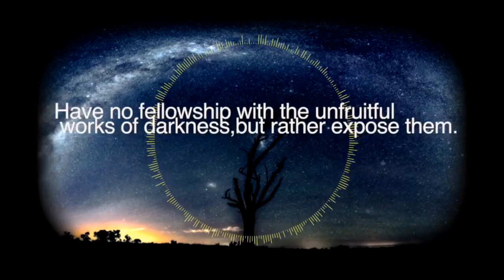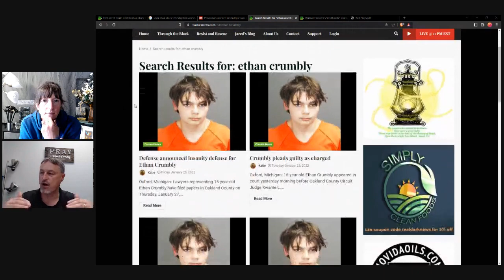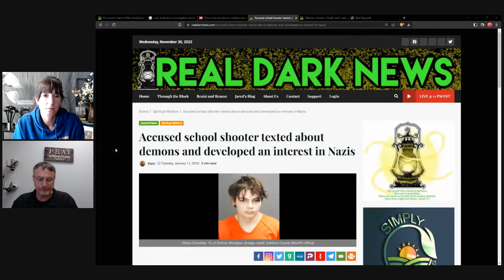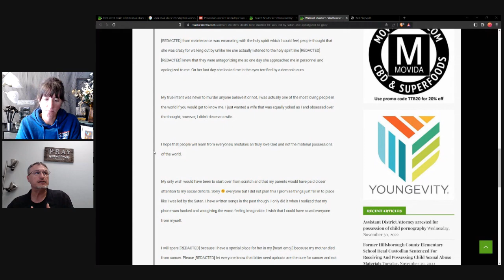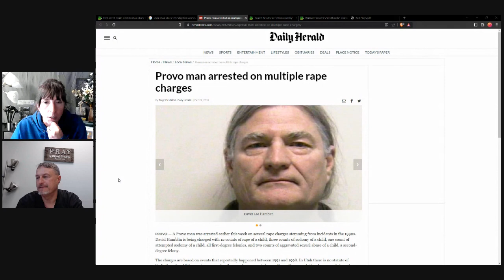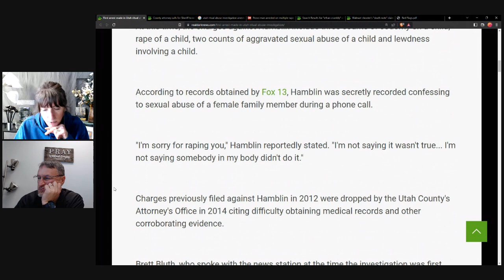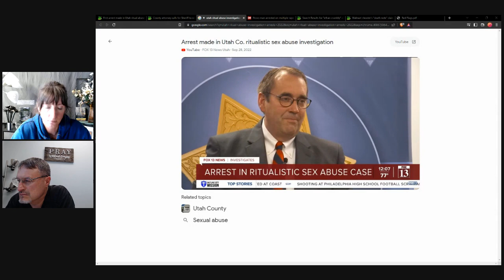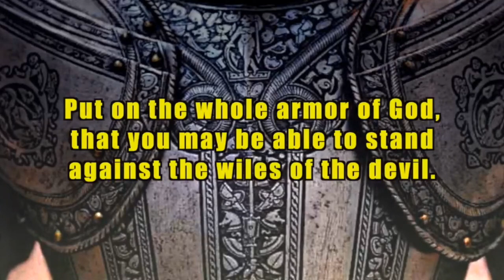Discerning Real Dark News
Out of Darkness
March 31- April 1, 2023
Brookville, Ohio
Registration opens November 21, 2022

Sharing of articles for educational and discussion purposes dose not necessarily mean that that show hosts agree with everything therein.